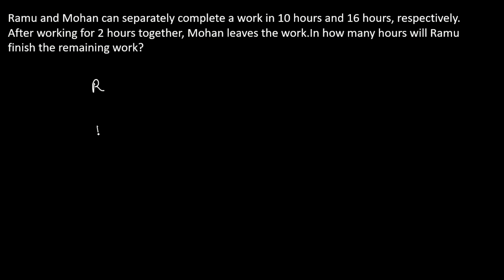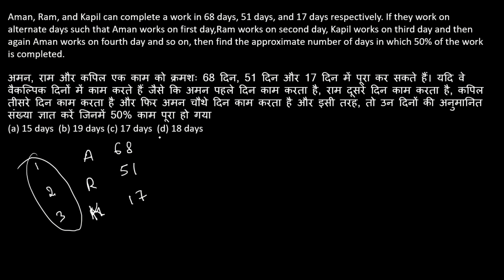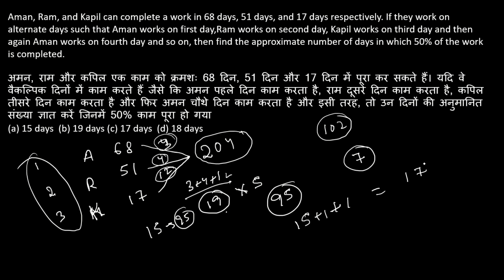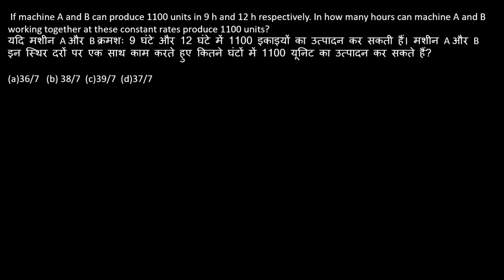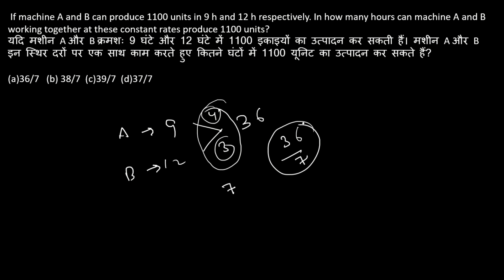SSC GD TIME AND WORK PRACTICE QUESTION PART 2